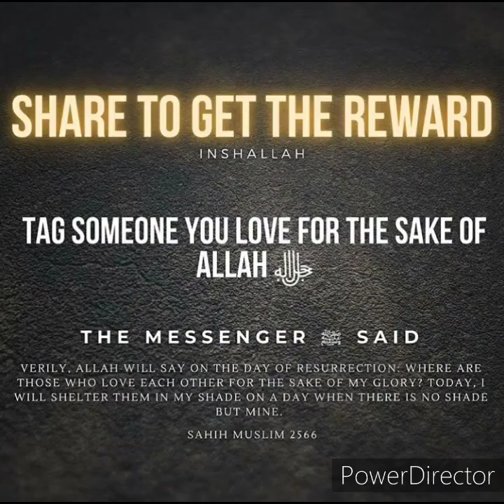Making the most of our time - English Jumah Khutba